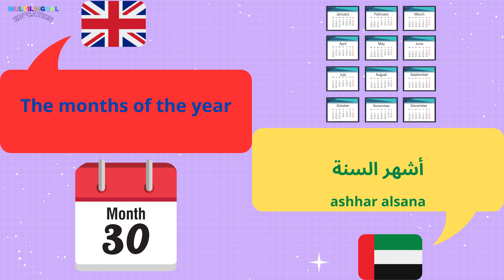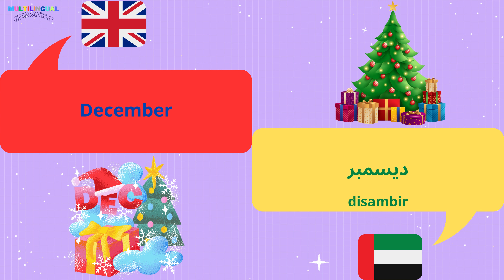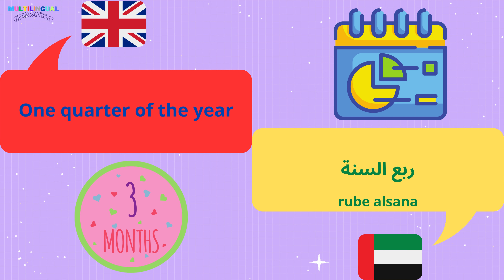The MONTHS in Arabic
Learn the months of the year in Arabic